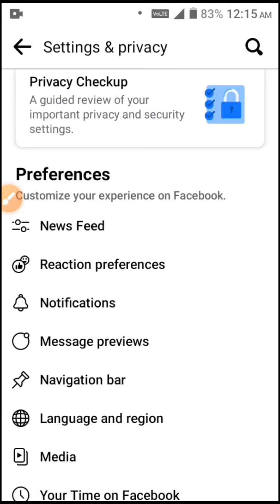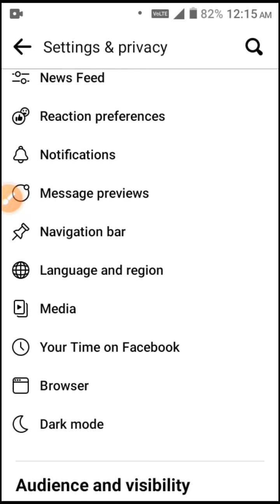রিলস ভিডিও অটো প্লে বন্ধ করুন Reels Video Oto Play Stop